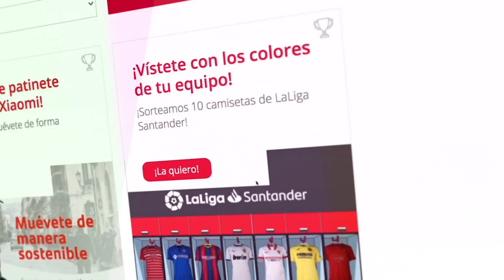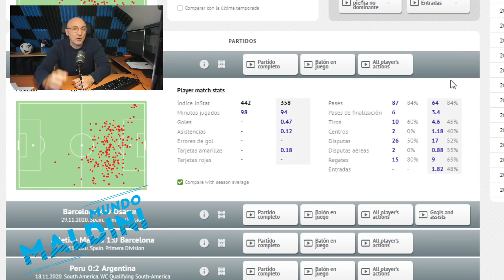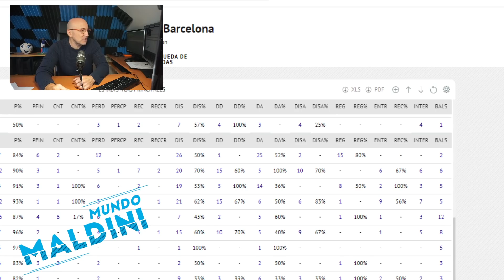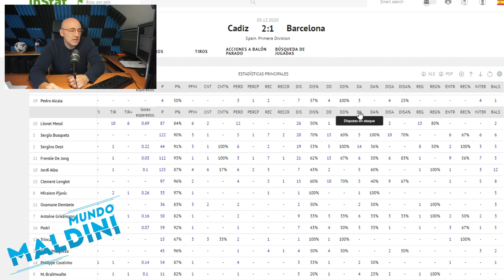¿MESSI DESAPARECIDO? ¿MENOS DETERMINANTE? ¿CÓMO Y CUÁNTO CONDICIONA AL BARCELONA?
Comenté anoche en el Carranza la derrota del Barcelona ante el Cádiz y se ha hablado y escrito mucho sobre el partido de Messi. Metemos el partido en el laboratorio y el resultado es significativo. Cómo está Messi, respuestas a tantas preguntas y espero vuestra opinión en los comentarios cracks!